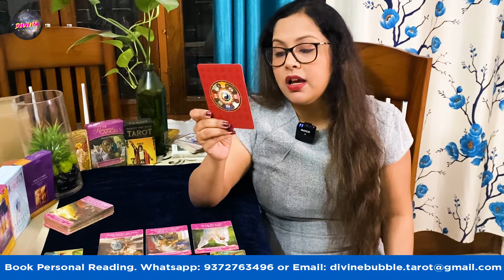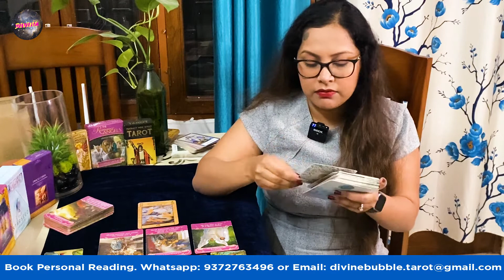Cancer horoscope 2022 l Kaisa Rahega Apka saal 2022 l कर्क राशिफल 2022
🚨DELIVERED SAME DAY (WITHIN 12-24HRS)!🚨

3. Leave a comment in a video for the current month.

⭐This Tarot reading applies to people with their sun, moon or rising with the sign of cancer . Please mind that the readings are general and may not resonate with all of you.

⭐Online Booking Outside India

Divine Bubble Tarot's Wish List on Amazon
All the items donated would be exclusively used for Divine Bubble Tarot. And thanks a lot in advance :)

kark rashi love
2022 cancer horoscope 2022
cancer 2022
kark rashi love 2022